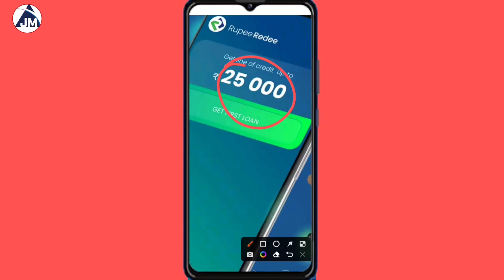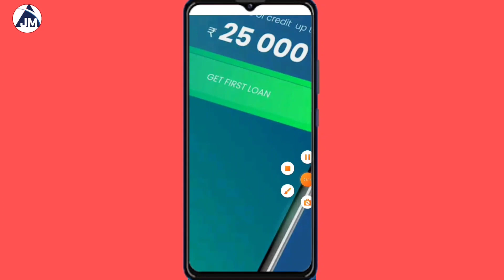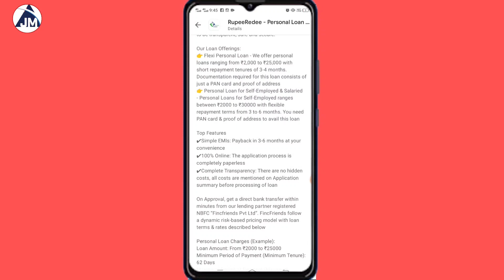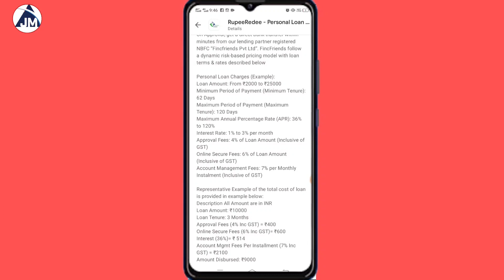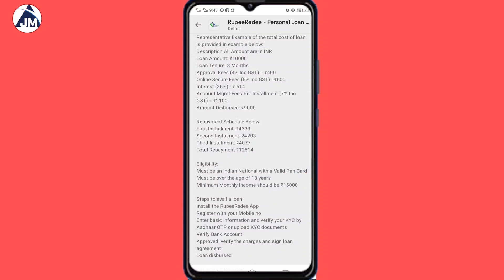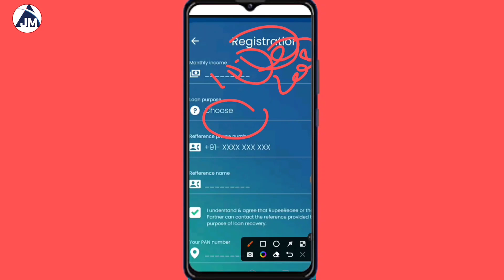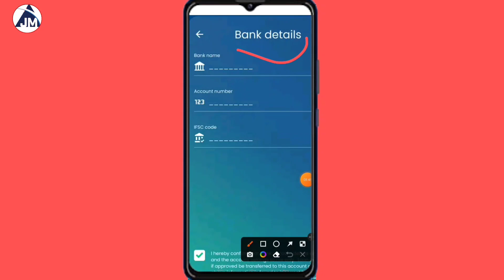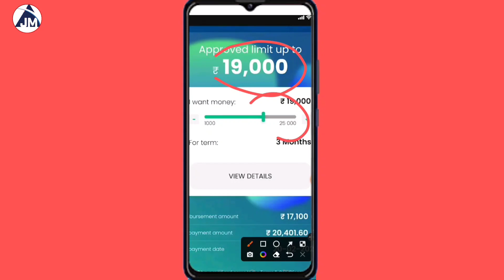101% Best Loan app 2023 | new fast loan app 2023 | instant loan app without income proof 2023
101% Best Loan app 2023 | new fast loan app 2023 | instant loan app without income proof 2023 | Loan

 loan app
sharad loot

 loan apply online from mobile app
best loan app in India 2023
get instants personal loan
loan app
best app loan ke liye
best mobile loan app
 get personal loan instants
get personal loan instantly
get personal loan fast
loan app best
 loan apply
 loan online app
 loan 2023
 loan best loan
loans APP